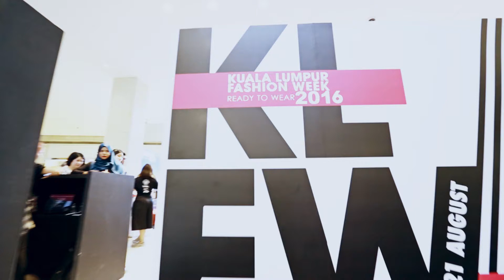Kuala Lumpur Fashion Week 2016 | Day 2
KLFWRTW2016
18/8/16 Thursday